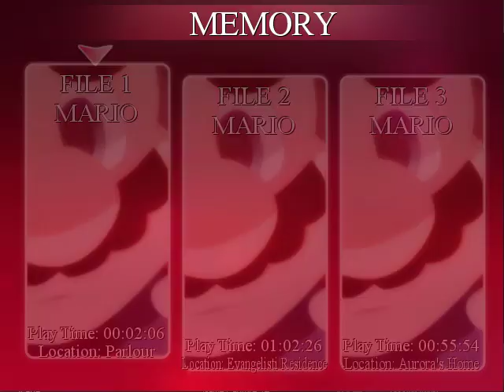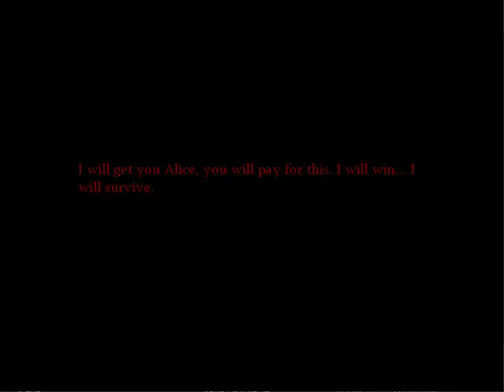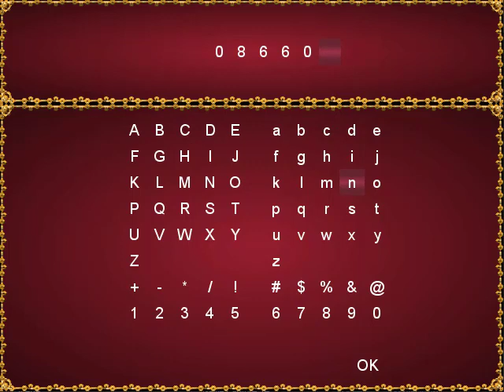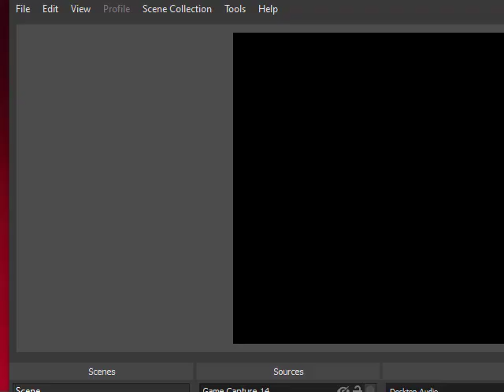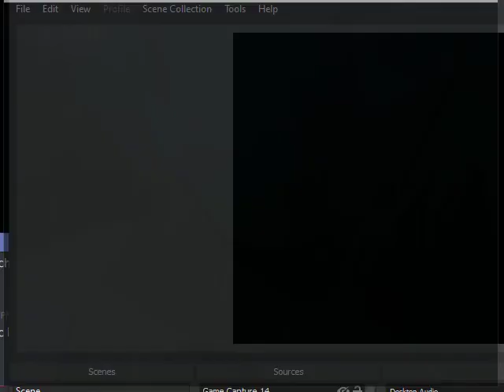(Mario) The Music Box -ARC- Part 7 | [Insane Route Part 1] | Mario is Insane and Riba's Helping us?